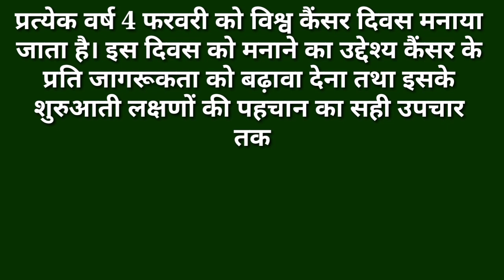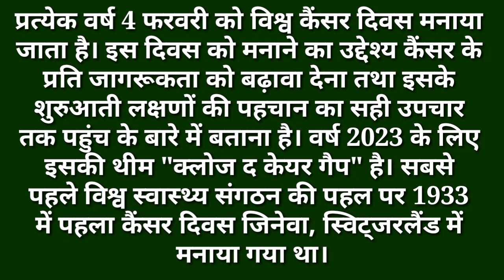world cancer day 2023 | विश्व कैंसर दिवस 2023 की थीम | विश्व कैंसर दिवस कब और क्यों मनाया जाता है